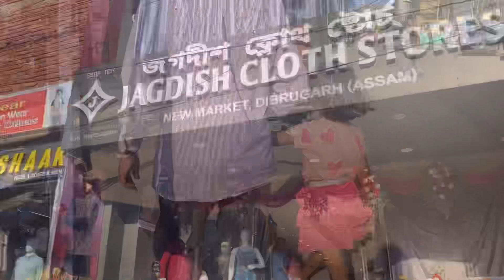এইবাৰ ককাকৰ লগত দূৰ্গা পূজাৰ বজাৰ ll প্ৰাঞ্জলৰ মুখ ফোলা ll